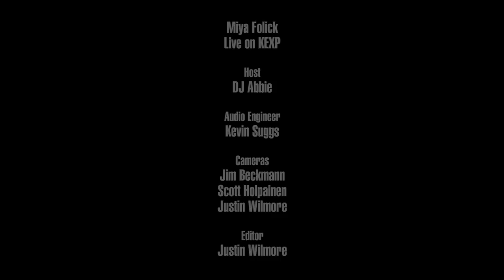Miya Folick - Cost Your Love (Live on KEXP)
presents Miya Folick performing "Cost Your Love" live in the KEXP studio. Recorded February 19, 2019.

Host: Abbie Gobeli
Audio Engineer: Kevin Suggs
Cameras: Jim Beckmann, Scott Holpainen & Justin Wilmore
Editor: Justin Wilmore